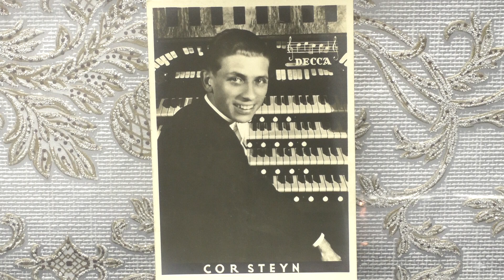Cor Steyn (organ): Moon river. (for Jytte).